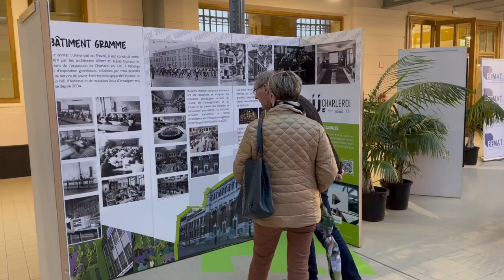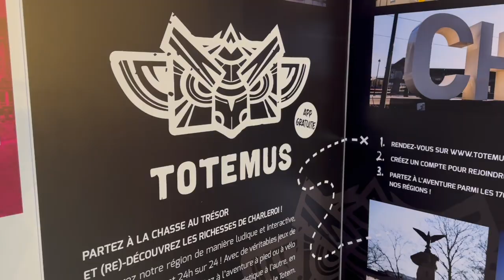Les 120 ans de l'Université du Travail - Charleroi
🏛️ Venez célébrer les 120 ans de l'Université du Travail et plongez dans l'histoire captivante de Paul Pastur avec l'exposition "Paul Pastur, la Ville Haute et son Campus" jusqu'au 15 février ! 🎓
🗺️ Explorez le nouveau parcours Totemus, une chasse au trésor géo-catching de 3,5 km, pour redécouvrir Charleroi et son patrimoine. Une opportunité unique pour fusionner passé et présent, éducation et aventure! 🕵️‍♂️